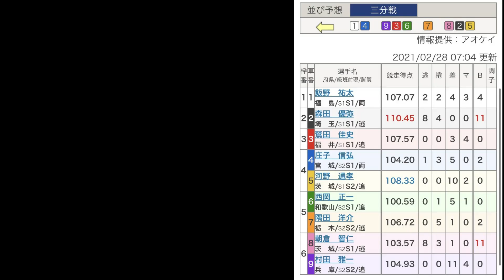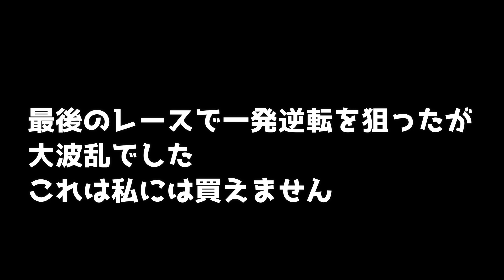手取り１５万円の競輪人生７ G3決勝戦・２月収支